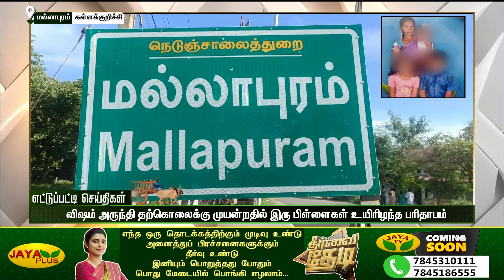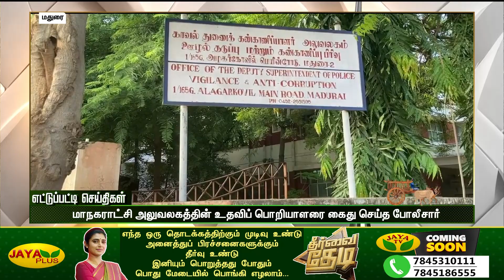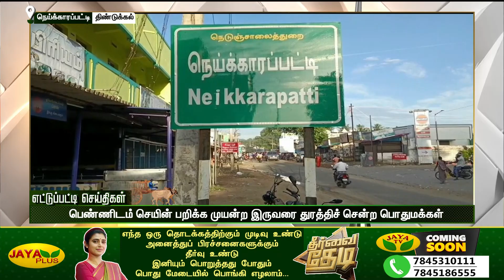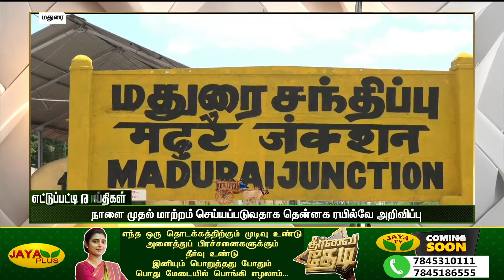சாக்கரிக் ஆசிட் ஏற்றிச் சென்ற லாரி பேருந்து மோதி விபத்து | ETTUPATTI NEWS | 30.09.2023 | Jaya Plus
ETTUPATTI NEWS | பிற்பகல் 2 மணி | 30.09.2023 | Jaya Plus